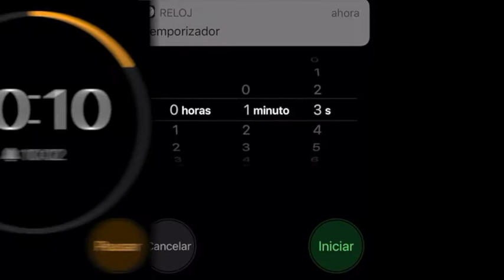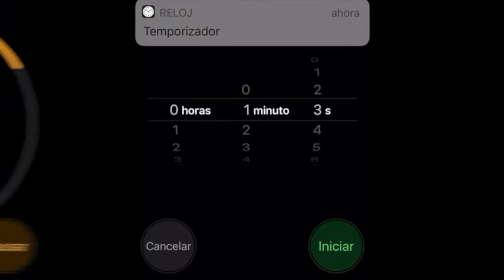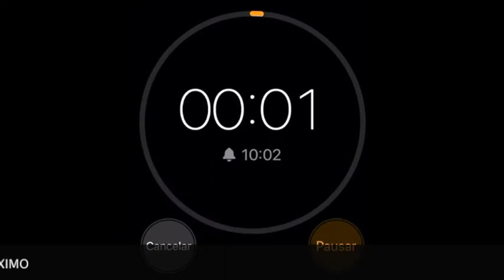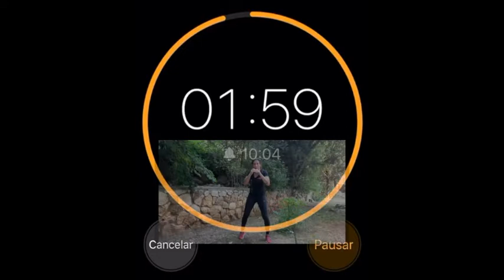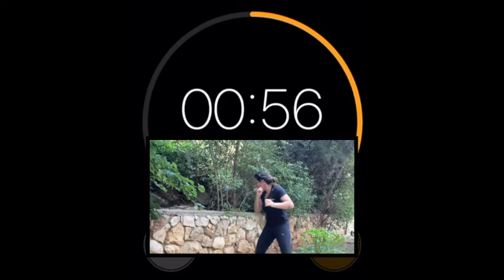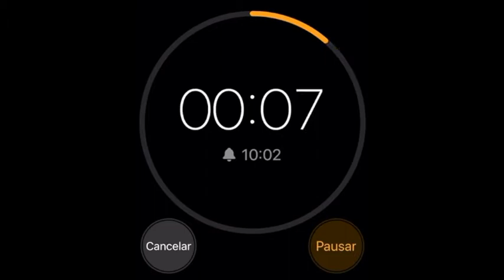Ataques de distancia corta? Krav maga #94 Herramientas para defenderse a distancia corta.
En esta clase veremos las bases de las herramientas de distancia corta, tales como gancho, uppercut, martillo frontal codo ascendiente y descendiente y combinaciones diferentes de ataques para combinar estas herramientas.